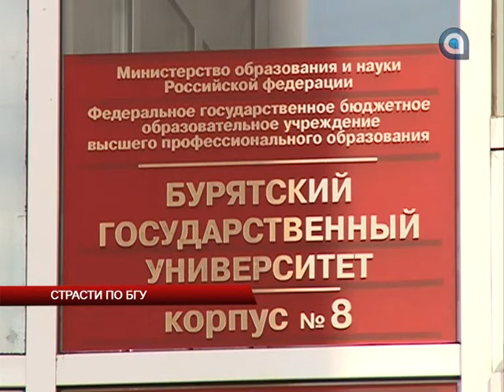Страсти по БГУ